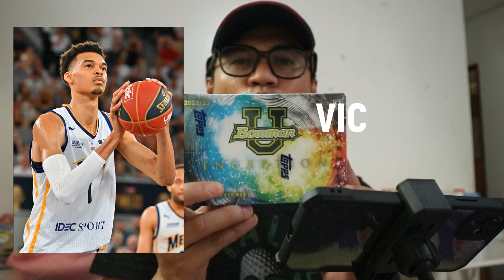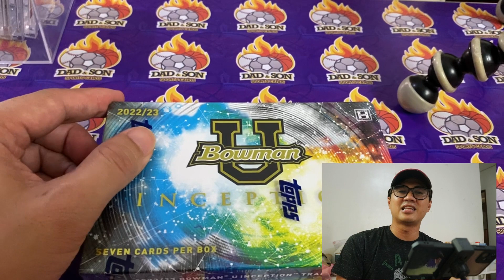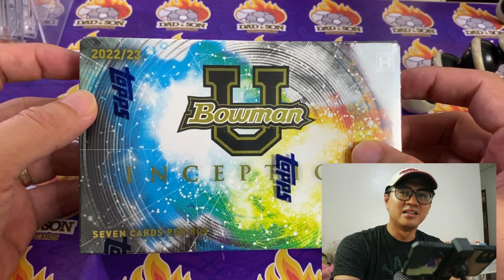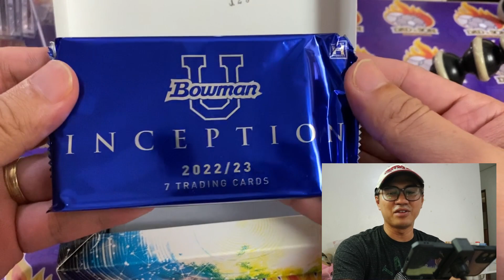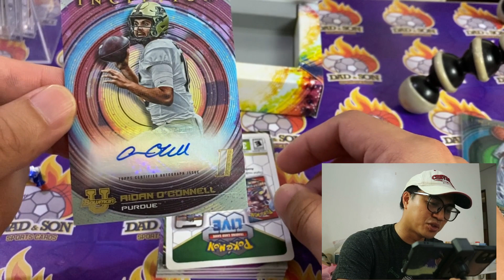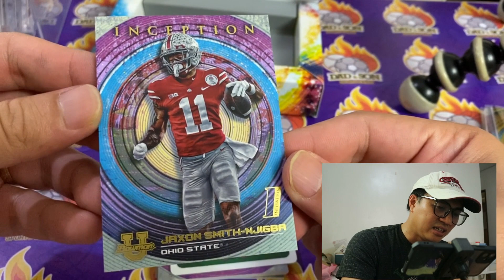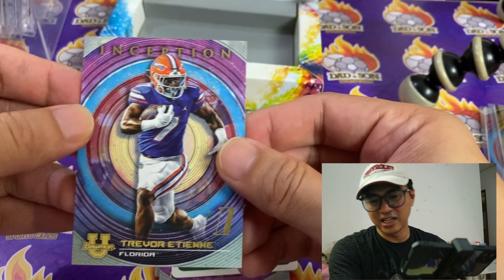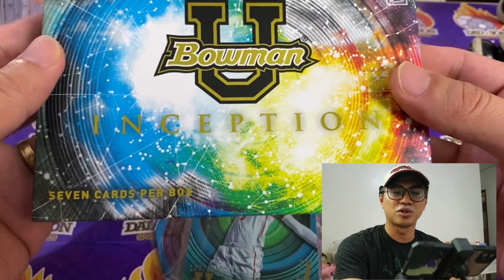*WEMBY HUNTING!* 2023 Topps Bowman University Inception Box Break!